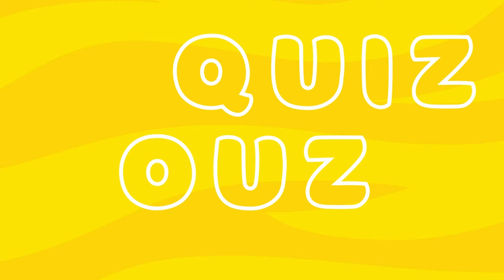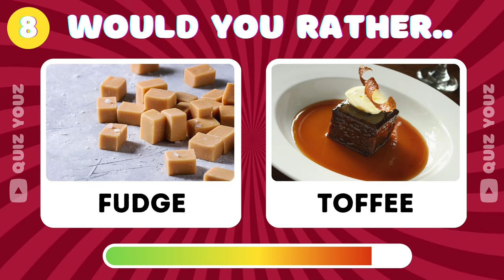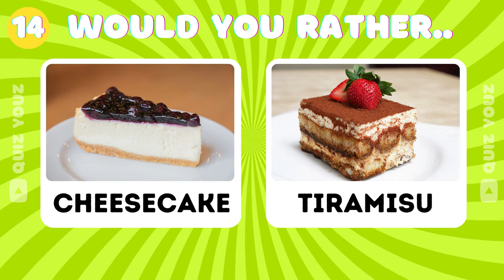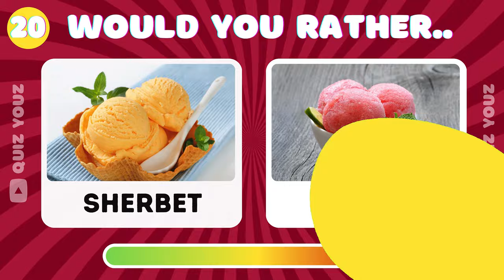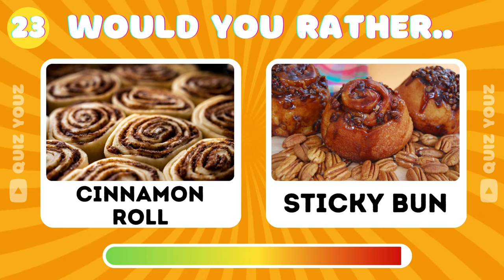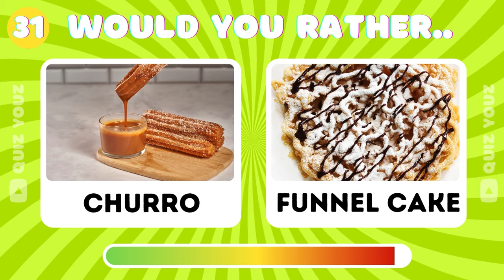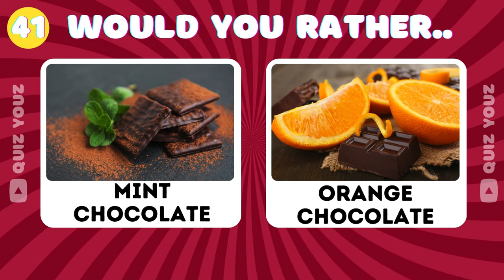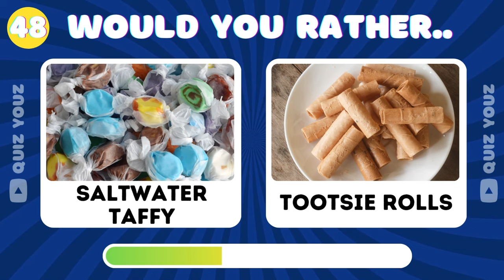🍭Would You Rather? Sweets Edition challenge🍫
Indulge your sweet tooth with our "Would You Rather? Sweets Edition" challenge! 🍨🍫 Pick your favorite treats and face irresistible dilemmas 🍭Join the fun and satisfy your cravings!

Welcome to @Quiz Youz, your go-to destination for mind-bending quizzes and exhilarating games! Dive into the world of diverse challenges, from emoji quizzes and movie trivia to "Would You Rather" dilemmas and guess-the-song showdowns. Explore your knowledge across mixed trivia, sports, Disney, and general know-how. Engage in stimulating rounds of logo quizzes, blind tests, and the ultimate this-or-that conundrums. Join the Quiz Youz community, where every video is a journey through mixed knowledge, ensuring entertainment and enlightenment in every click. Let the games begin! 🧠🎉